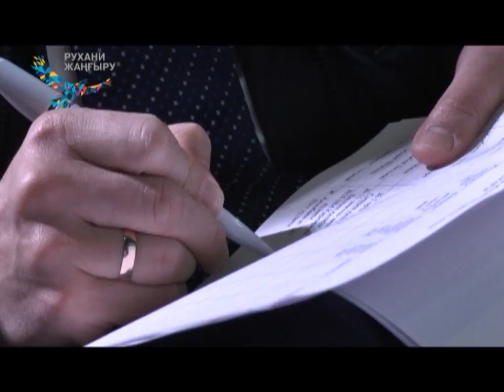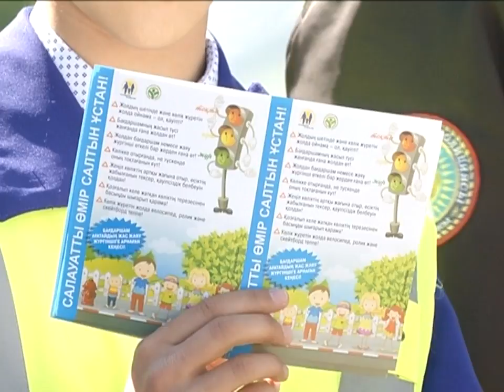17/05/2018 - Бірінші Қарағанды телеарнасының жаңалықтары